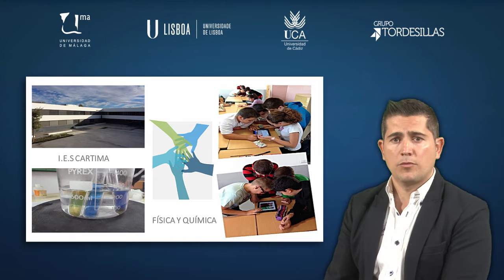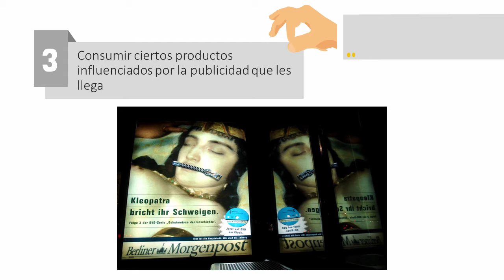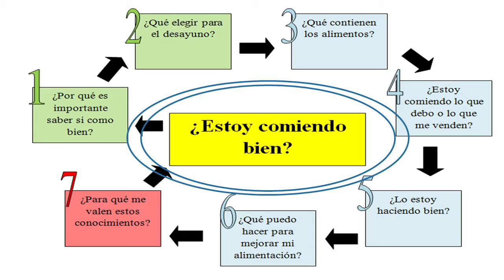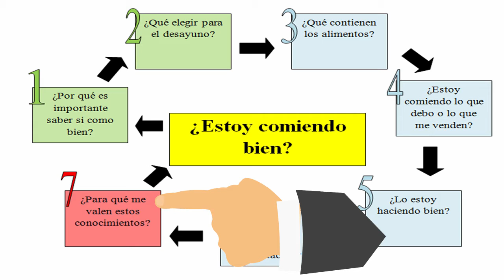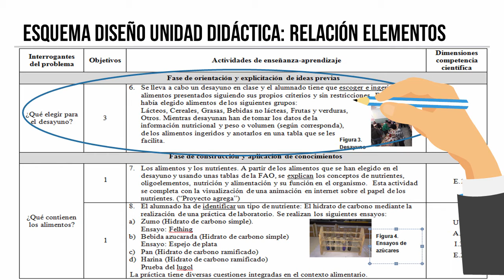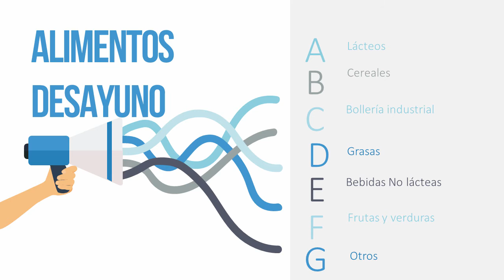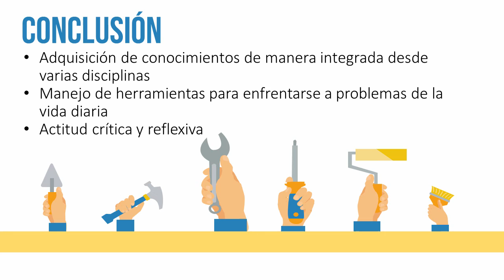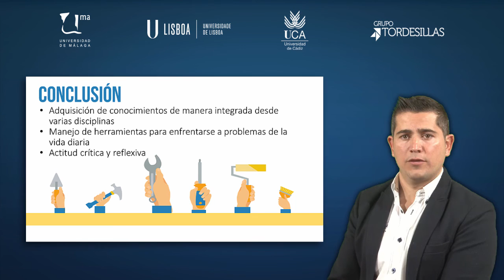MOOC UMA Educación en ciencias para la ciudadanía del siglo XXI. Enfoques actuales: Módulo 1 Vídeo 5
¿Estoy comiendo bien?